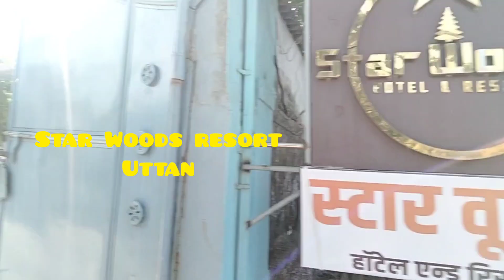1k Subscribers Celebration Vlog 🥳 | My YouTube Journey | One more Secret Celebration🤫 | Full Dhamaal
1k Subscribers Celebration Vlog 🥳 | One more Secret Celebration 🤫 | My YouTube Journey | Full Dhamaal Celebration | Madam Baker
I am very happy to announce that our channel completed 1k subscribers .this was not possible without you all.Thankyou so much for all this love & support and please keep supporting and keep subscribing ❤️❤️.
Please do watch this vlog, there is one secret celebration also, your are really going to enjoy it.